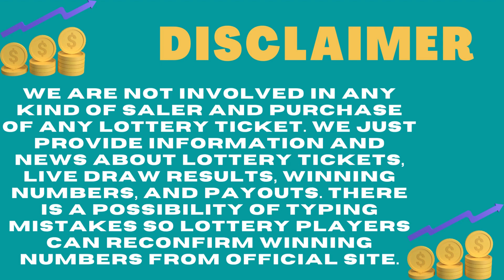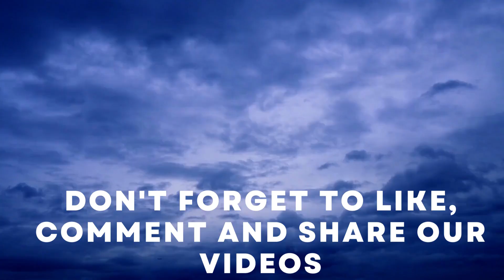Missouri Evening Lottery Live Drawing Results - 18 Aug, 2023 - Pick 3 - Pick 4 - Cash Pop - Lotto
Today August 18, 2023, Find in this video the Missouri evening lottery live drawings results, Top payouts(prizes), and the latest winning numbers. These Missouri Evening lotteries' live drawings results are drawn in the evening time daily.

Find in this post, Pick 3 Evening, Pick 4 Evening, Cash Pop Matinee, Cash Pop Prime Time, Cash Pop Night Owl, Show Me Cash, Lotto, Powerball, Mega Millions and Cash4Life live drawing lottery results, jackpot prizes, and winning numbers for today Aug 18, 2023, past 30 days.